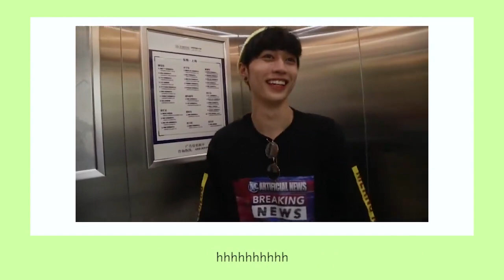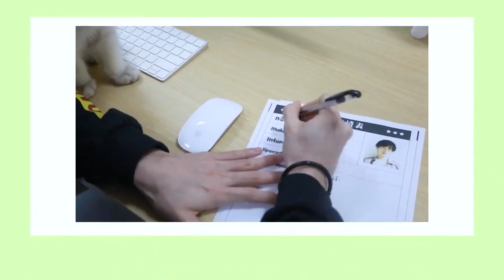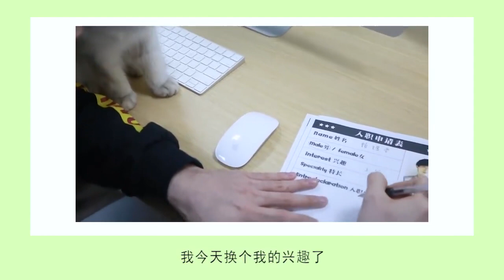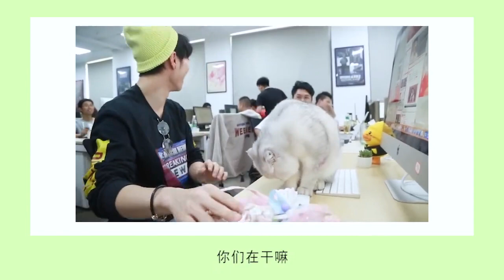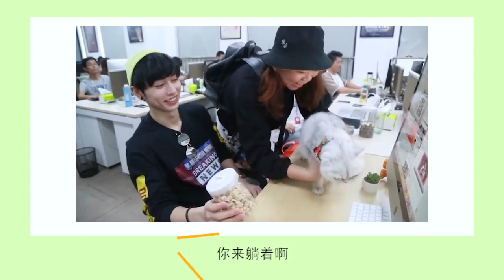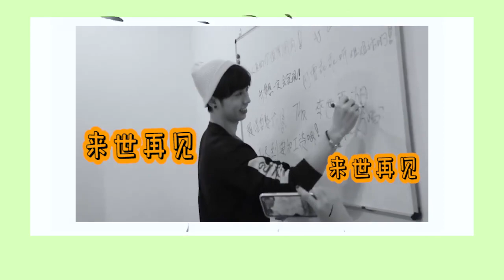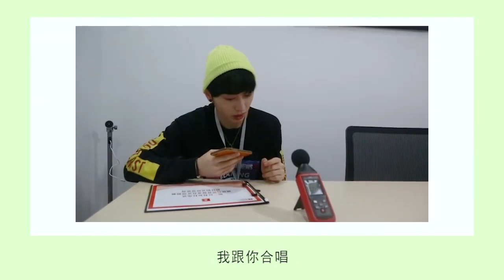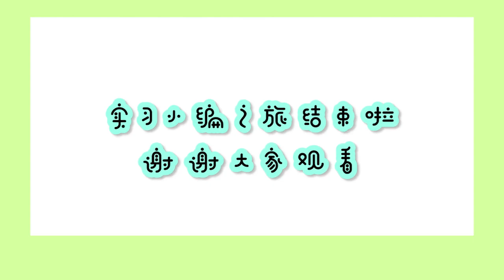【AJ賴煜哲】191105 想見你APP｜VLOG職場新人記02期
AJ賴煜哲 📣 想見你星途記
💖想見你VLOG職場新人記💖
🌈02期 AJ賴煜哲 @AJ賴煜哲 🌈
想了解關於AJ的一日小編的故事嗎😏😏
本期AJ職場新人記中將會發生什麽有趣的事情呢😊😊
西柚悄咪咪的告訴大家🤭🤭哥哥會很小貓咪互動哦，還有更多驚喜等著大家😸😸
芋圓小可愛們請查收📣📣🤗🤗

Cr. WB @想见你APP官博